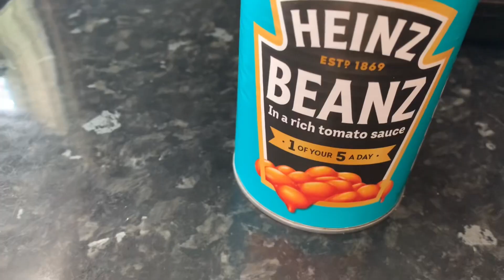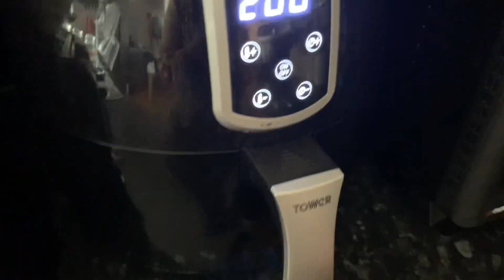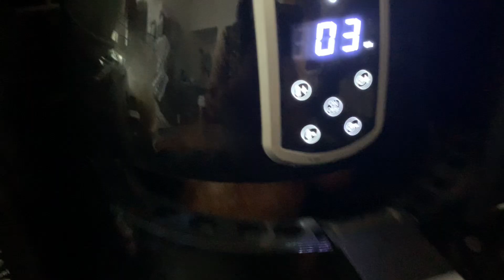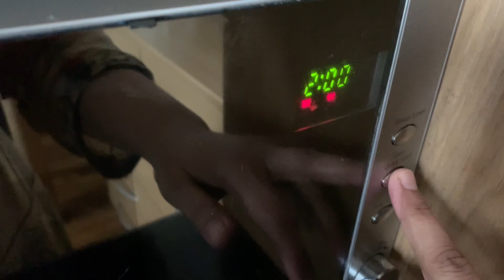Today lunchtime I made jacket potatoes 🥔👌👌